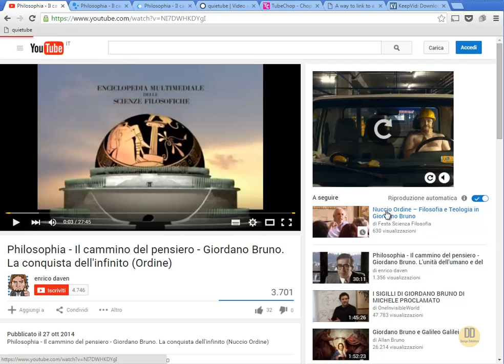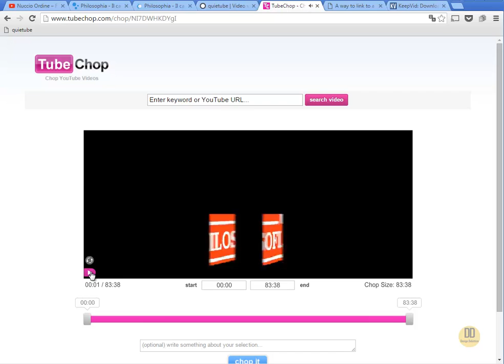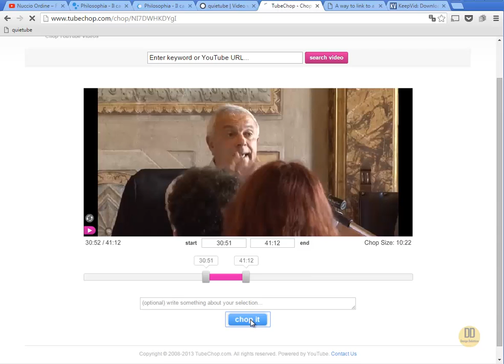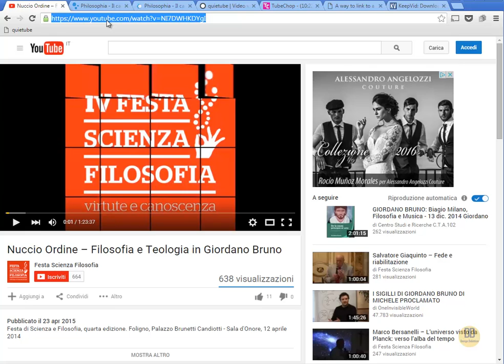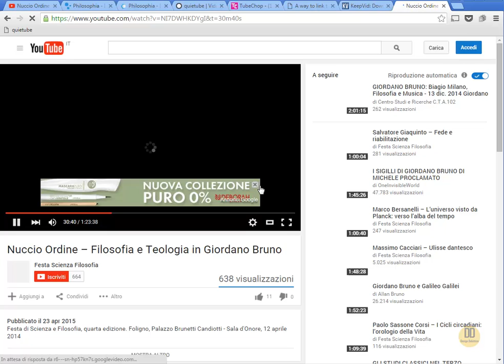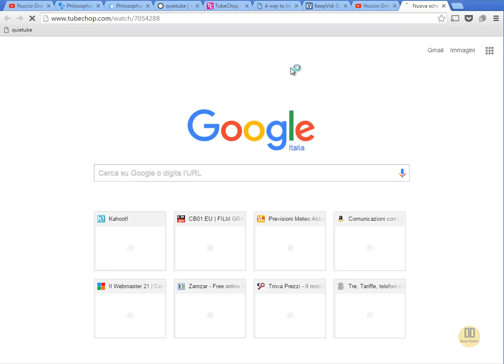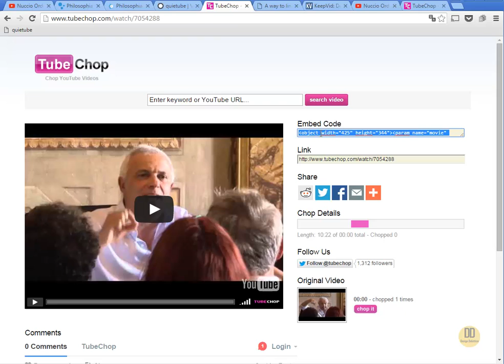FLIPPED CLASSROOM tutorial: visualizzare solo una sezione di video di youtube (By DesignDidattico)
Il video illustra come dare agli studenti solo frazioni di video di youtube, utile per concentrare l'attenzione su specifici minuti